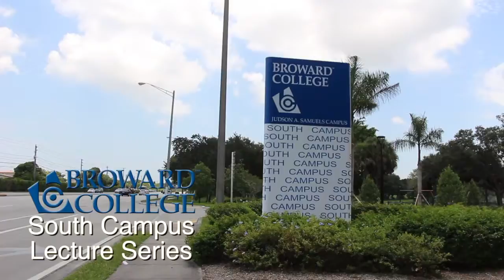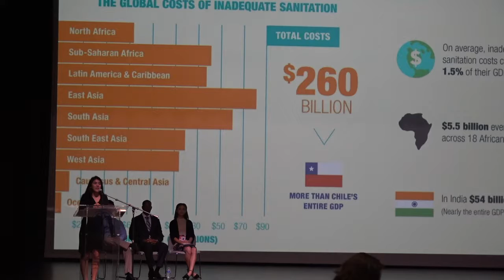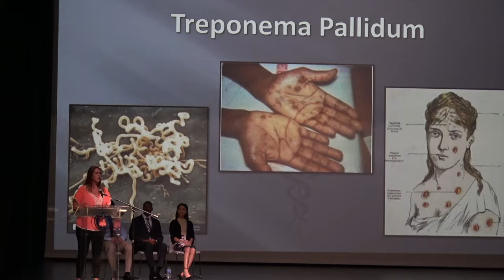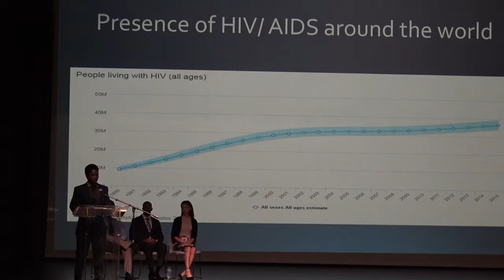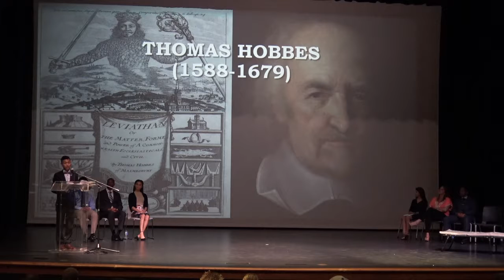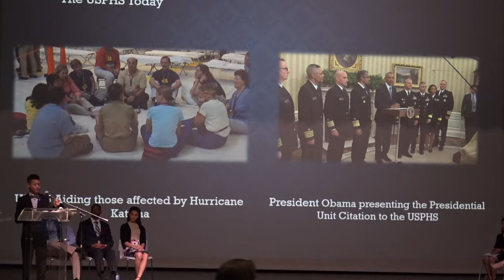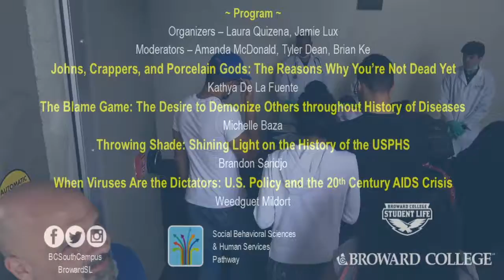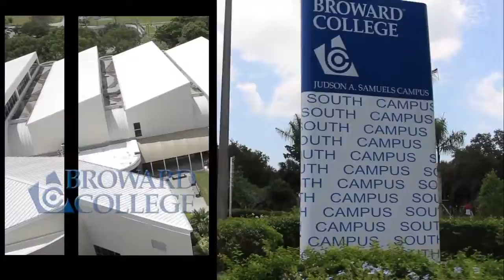Broward College South Campus Lecture Series: Public Toilets, Public Shame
From Public Toilets to Public Fear: Perspectives on 20th Century U.S. Medical History and Immigration Policy

The Spring 2017 Honors History Symposium, conducted on Tuesday, March 28, 2017 in the campus’ 300+ seat auditorium, and in front of a full house, focused on the foundations of public health policy and how the new ideas of hygiene and bacteriology of the late 19th century affected the way that Americans envisioned themselves and others; how they these same citizens adopted new hygienic practices in order to remain heathy; and how the institutions and organizations that represented them determined immigration policy based solely on disease and bacteriological information that had not yet been fully understood.  This is the United States they discussed: one in which others were perceived as filthy and disease-ridden while also racially and culturally inferior.  After all, this is the foundation of what historian of medicine Howard Markel calls the “Blame Game.”

This semester’s speakers were:

Kathya De La Fuente
“Johns, Crappers, and Porcelain Gods: The Reasons Why You’re Not Dead Yet”

Michelle Baza
“The Blame Game: The Desire to Demonize Others throughout History of Diseases”

Brandon Saridjo
“Throwing Shade: Shining Light on the History of the USPHS”

Weedguet Mildort
“When Viruses Are the Dictators: U.S. Policy and the 20th Century AIDS Crisis”

Organizers – Laura Quizena, Jamie Lux
Moderators – Amanda McDonald, Tyler Dean, Brian Ke

Understanding that students are generally put off by the simple (and seldom useful) memorization of names, dates, and events when studying history, Professor Edward Cornejo focuses the attention of his Honors Level History courses on some aspect usually lying outside the scope of a general survey textbook.  Over the past four years, his history courses at Broward College’s South Campus have emphasized branches of the historical discipline with which most students are unacquainted: gender history,  intellectual history, political history, and the social history of medicine, just to name a few.  Each semester, to receive their honors credit, students must take what they read and discuss in class and somehow translate and transform that new-found expertise into something that goes beyond the academic.  They are encouraged to “do history.”  In short, they must put together a conference of sorts – a symposium – for the campus community just as would an organization of historians and other academics for their own professional peers and colleagues.

What the symposium requires is nothing short of arduous.  It requires months of organization, design, and practice.  Each student speaker must master his or her fear of public speaking while also learning techniques that make for easier and more fluid presentation of ideas and facts.  Each committee must work with the others to make certain that all aspects of the conference, from organization to technology to catering, all come to fruition without any noticeable hitches; and the students, invariably succeed.  They go beyond their limits and capacities; they learn new skills; they share their own opinions and their own ideas; they each earn a new notch on their professional resumes; and they have the opportunity to take what they’ve produced to be presented at larger and more far-reaching venues.  In short, the students enhance their own academic and professional potential.

diverse, professional, student friendly, Pembroke Pines, FL